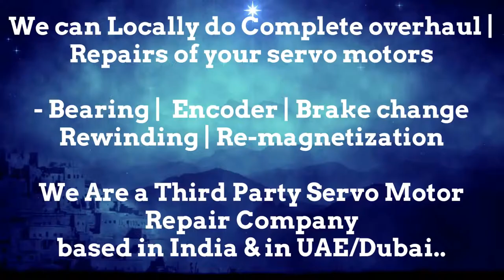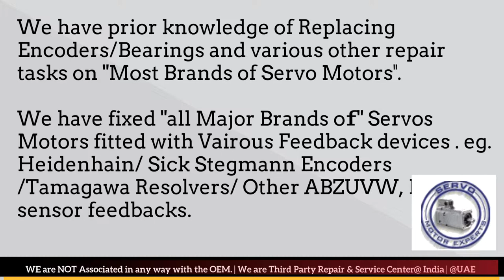Keba AG Repair Dubai Servo Motor Encoder Align Resolver Adjust UAE Oman Kuwait Qatar Saudi